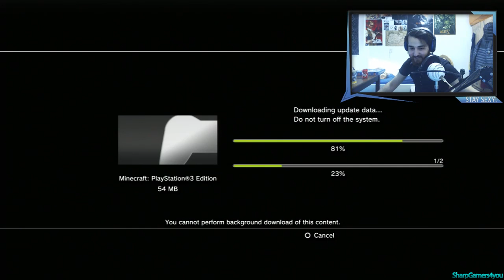Gta V & Minecraft Funny Fails Moments With Pikmodz!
sharpgamers4you

muszie-58

Premission required!
Send a message to me or crew member(s) to be added!

sharpgamers4you

Shoutouts To My Sexy Crewmembers!

- Pikmodz
Youtube.com/pikmodz

- Leo
love you :)

                         Shoutouts To My Sexy Moderators!
                                       am_zombie_kiler
                                           bozzman_
                                         criptic1232
                                       criptic_fusion
                                        criptic_level
                                      criptic_snake
                                      goldenbitzh
                           i_love_cancer_and_bleach
                                    idapyropanda
                                  letsboogy12345
                              luis_gutierrez_2526
                                     pikmodz
                                   muffen034
                                     nightbot
                                   nox_kraven
                                   pandacrimz
                                 ptdmodforce
                                senpaidaboss
                                 senpaivollie
                               sharpbot4you
                                skiller1926
                          small_t1m3gam3r
                             theglitchitself
                           v_mainhacks_v
                           v_mainmodz_v
                             volliesenpai
                             xludicrously
                       xxcommandermason
                               zeldatv1234
                             Jasonkiller45
                            Cripticsuclevel
                       BLuE_Mo0N_SNiPES
                There is still a place for you!